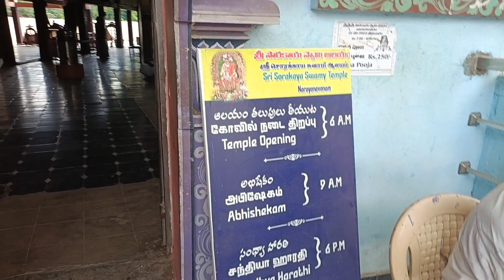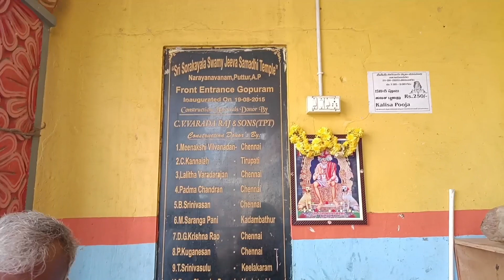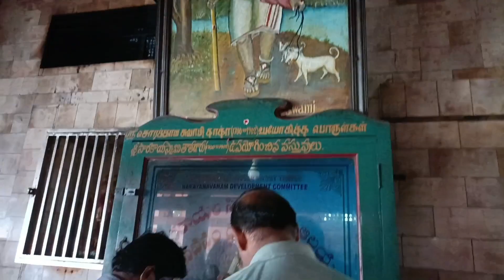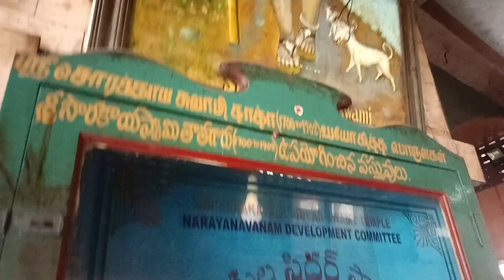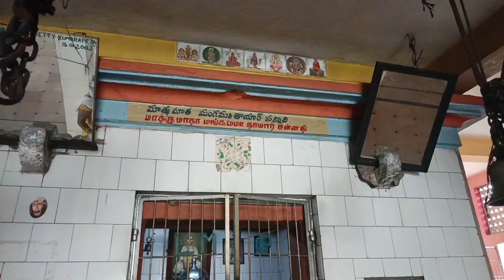సొరకాయల స్వామి గుడి కోరికలు తీరిన తర్వాత సొరకాయలను సమర్పిస్తారు @ నారాయణవనం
Sri SorakayalaSwamy Temple
Address:
Tirupati to puthoor 38 Km
Puthoor Narayanavanam
Near Right side Kalyana Venkateshwara swamy temple
Chithoor District
Andhra and Tamilnadu Border
Google Maps 👇